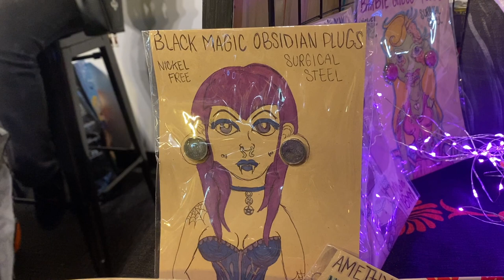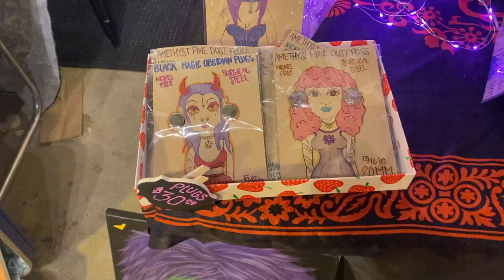Come to the Creepville Market with me -Oct 2023-